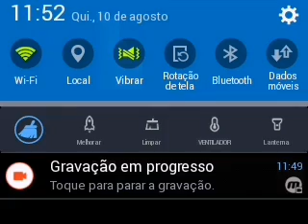Jogando banana kong ep:1